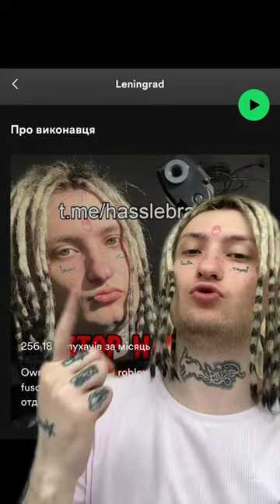CLONNEX НА АВАТАРКАХ РОСІЙСЬКИХ ПРОПАГАНДИСТІВ У SPOTIFY